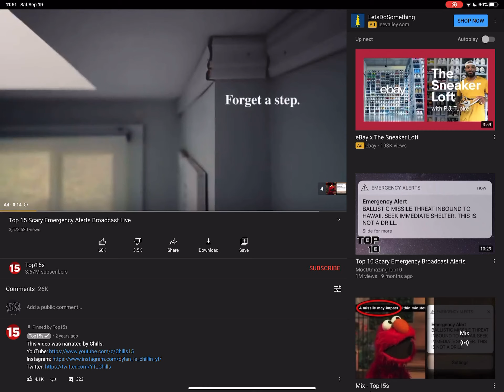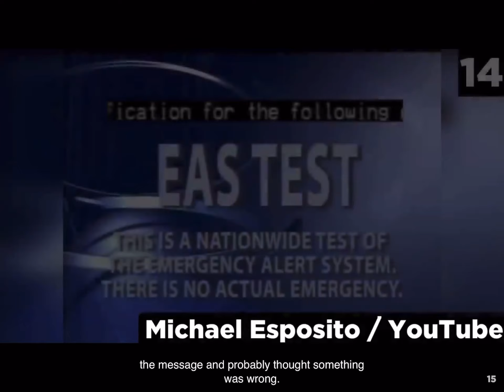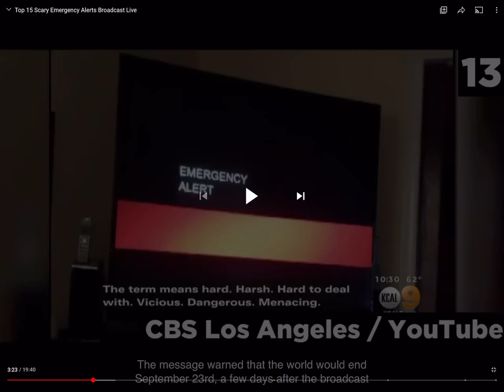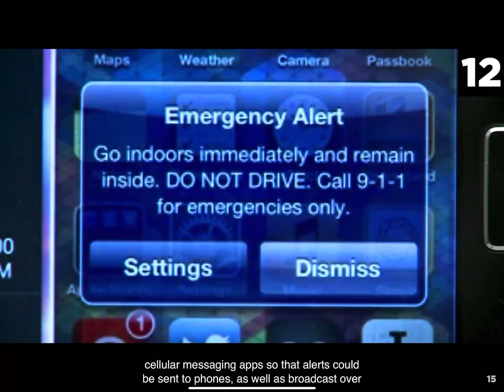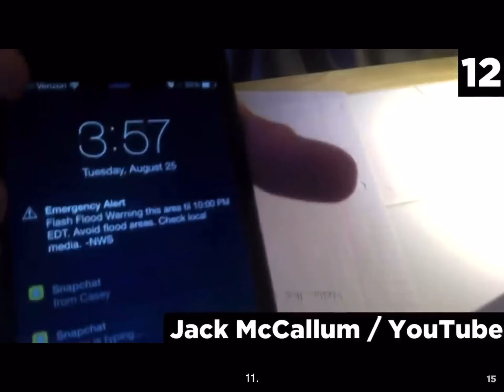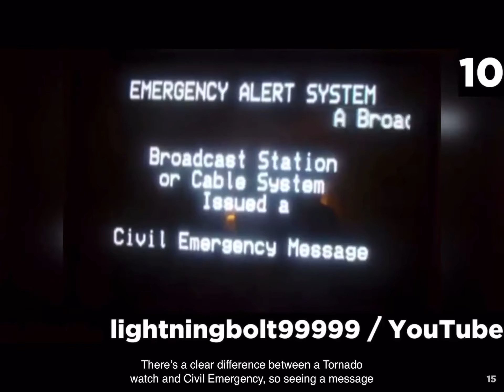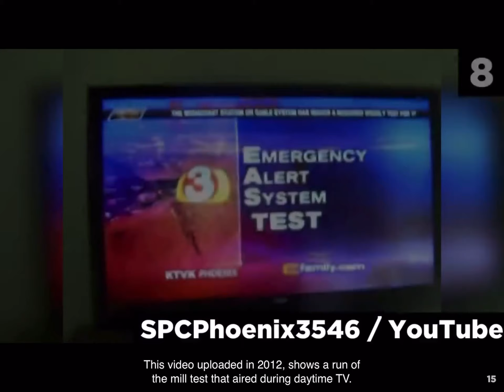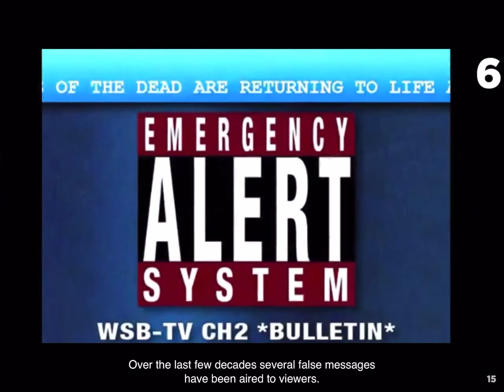REACTING TO THE AMBER ALRTS EMERGENCY (SUPER SCARY)